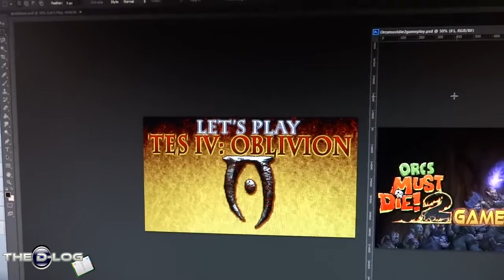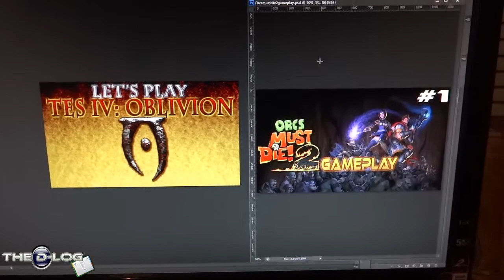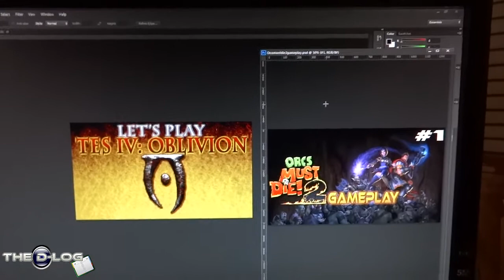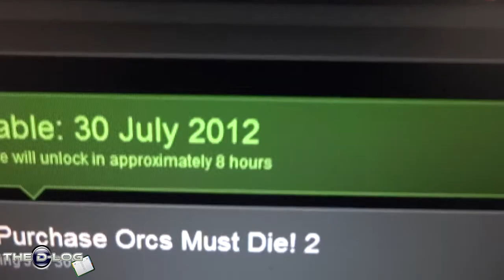The D-Log - #30: Steam held my game - 30th July 2012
Steam make me wait for my game (rawr) and strange things go on.

-=About Dulayne=-